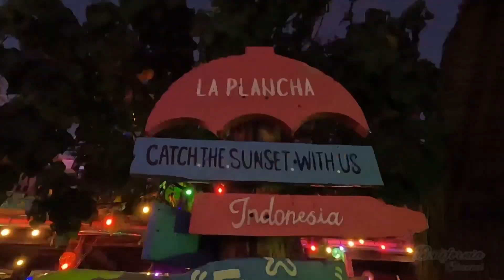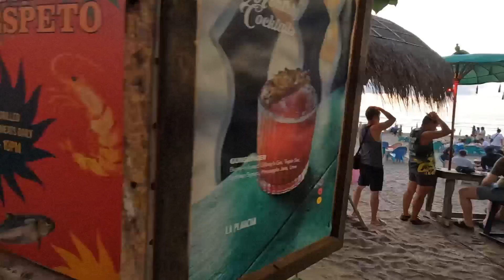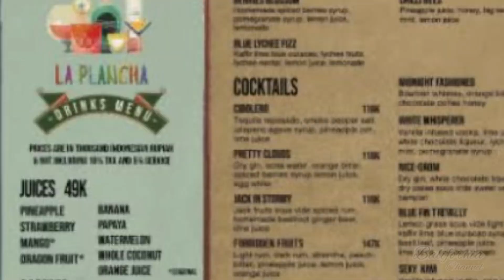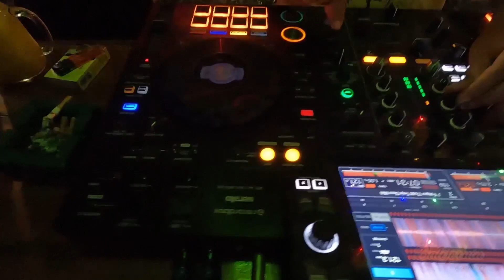SEMINYAK BEACH BALI | LA PLANCHA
La Plancha is a Popular Beach Bar and Reastaurant.Located on Seminyak Beach Bali Indonesia.known for its Colorful Umbrellas and for the Venue has become bean bag iconic.for its Vibrant bean Bag and Beach Chairs.Where Visitors can Relax and Enjoy the Sunset Views and also one of the Famous Beach Bar and Restaurant in Bali.